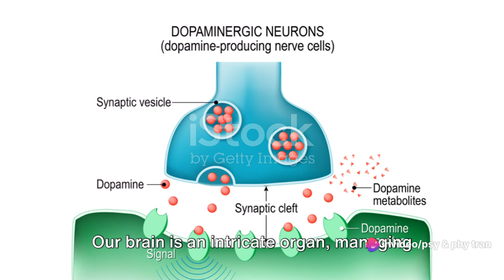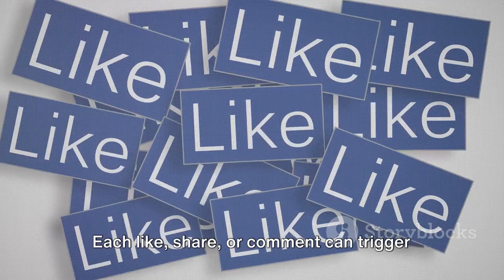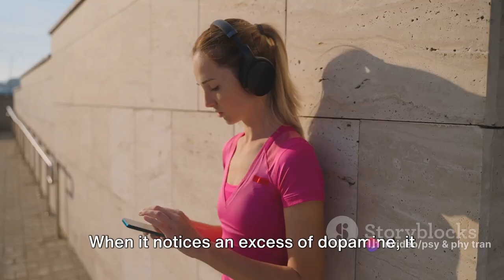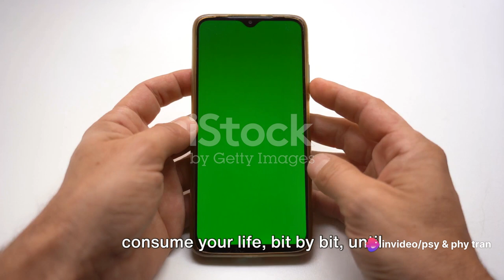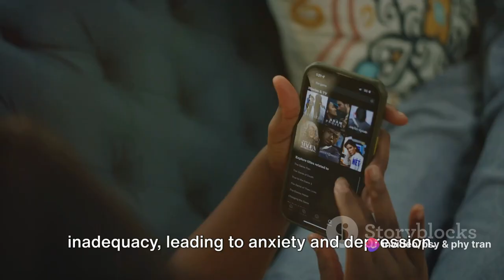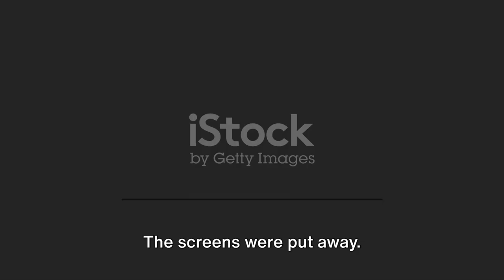Documentary : The Social Media Trap A Youth Epidemic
Documentary on the social media and its effects on mental health